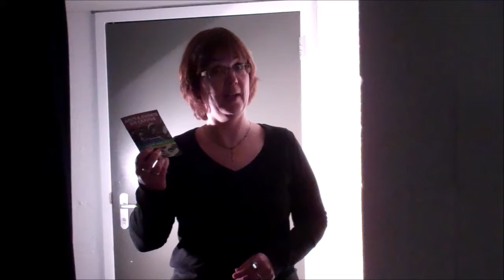60 seconds with Tineke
Performing arts & Publicity @ University of Twente, Culture & Events